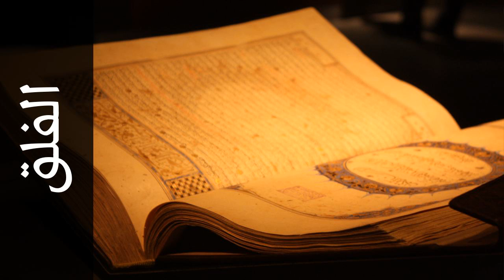سورة الفلق يوسف الشويعي - Surah Al-Falaq Yousef Alshoaey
استماع سورة الفلق  كاملة بدقة عالية للقارئ الشيخ يوسف الشويعي  - حفص عن عاصم  .

Surah Al-Falaq ( The Dawn ) recited by Qari Yousef Alshoaey  - Rewayat Hafs A'n Assem .